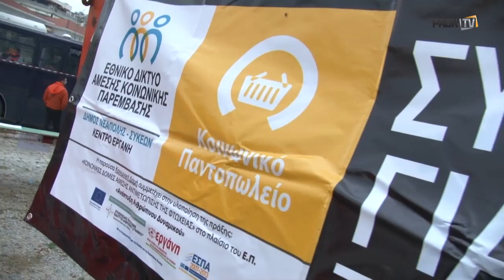Συγκέντρωση Τροφίμων στην Τούμπα - PAOK TV